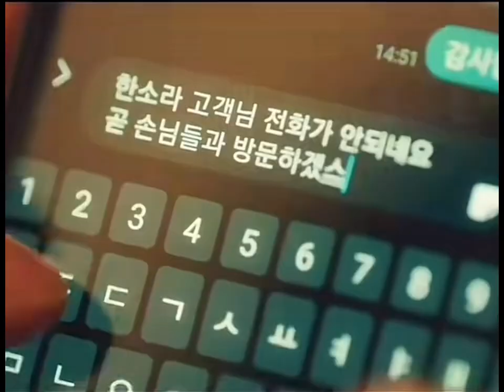This girl was a psycho, she create her own murder😱😱😲